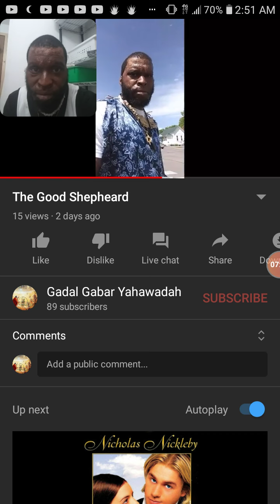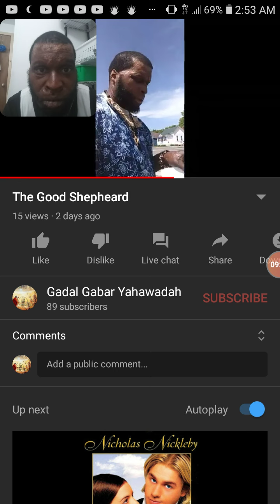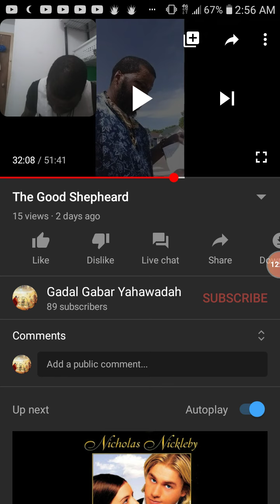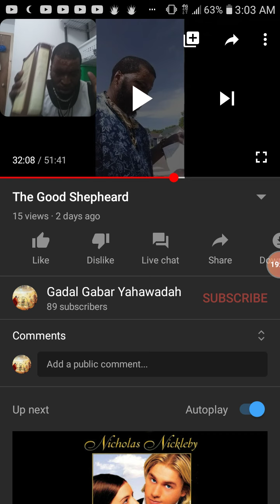UAPs or Apparitions???